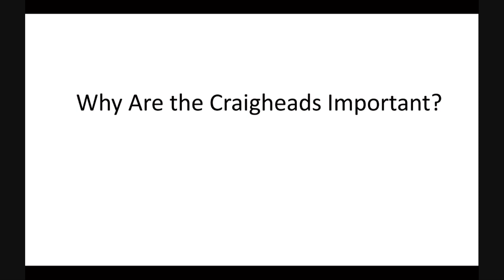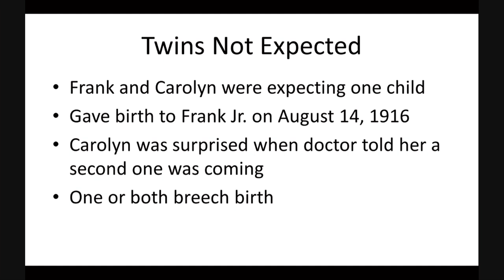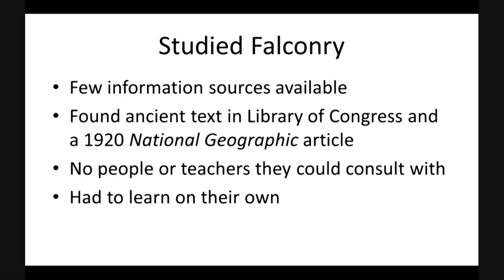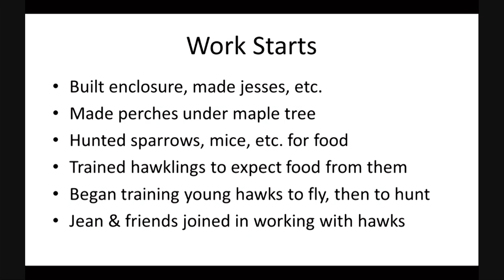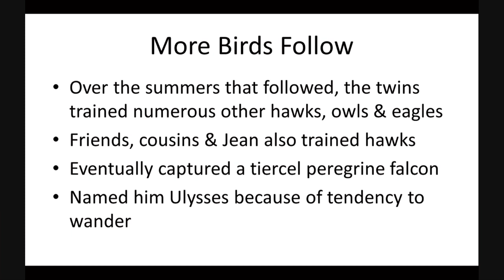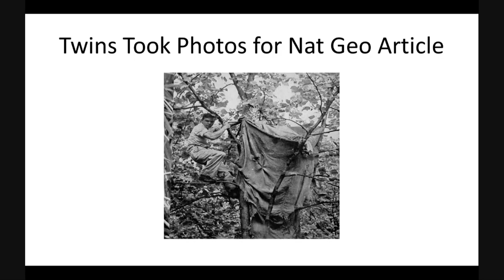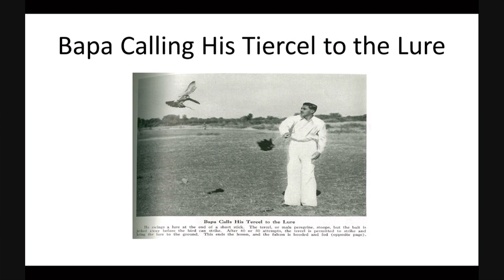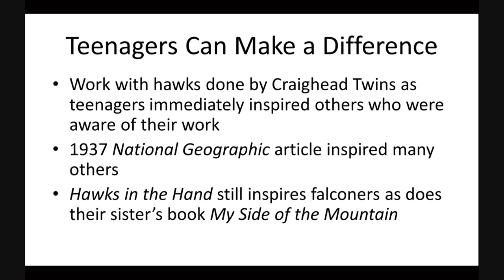Glorious Times: Adventures of the Craighead Naturalists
NCTC Historian, Dr. Mark Madison, hosts a studio interview with author Tom Benjey.  June 28, 2018.

Glorious Times: Adventures of the Craighead Naturalists by Tom Benjey tells the fascinating, true, and important story of an American clan of Scots-Irish that settled in the early 1700s in Pennsylvania. From this clan came an astonishing number exceptional people, many of whom dedicated their lives to the study and conservation of nature. Glorious Times even poses the question as to whether this family had a special "Naturalist DNA" in their genetic heritage. Glorious Times covers many generations, but appropriately focuses most attention on the famous siblings Frank Jr., John, and Jean (Craighead George). Glorious Times will be of immense attraction to readers with an interest in the history of environmentalism and conservation in America. For more information on the book and author,